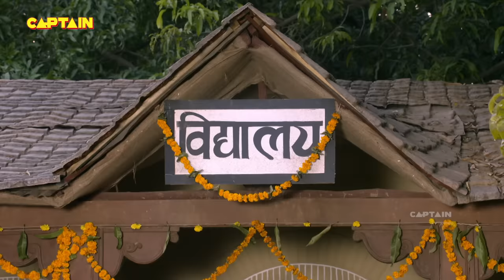शिरडी वाले साईं बाबा की कहानी - Sai Baba Katha | Shirdi Sai Baba